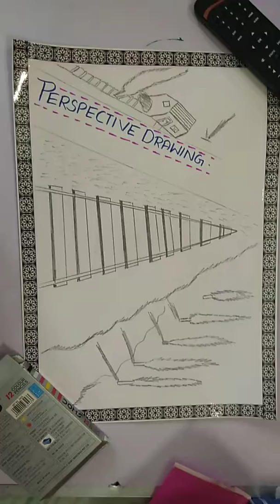Still life drawings